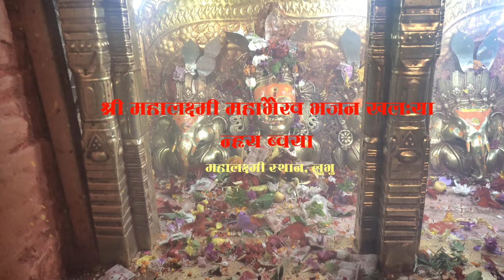lubhu mahalaxmi mahabhairab bhajan khalaya nhyaboya